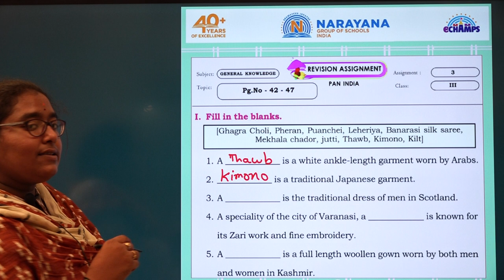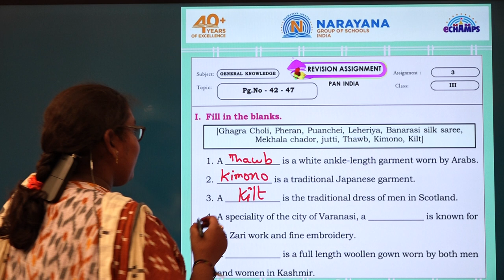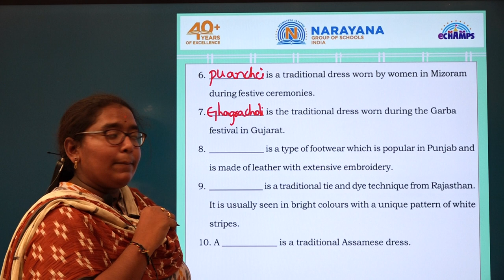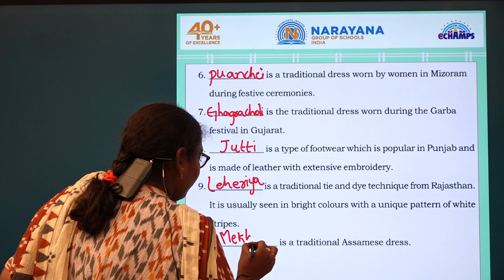20TH APRIL CLASS III GK REVISION ASSIGNMENT KEY